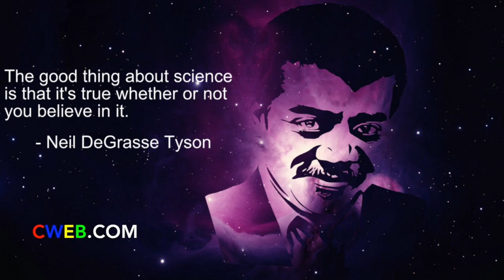Neil deGrasse Tyson Astrophysicist Proposes Government System Known as 'Rationalia' - CWEB.com